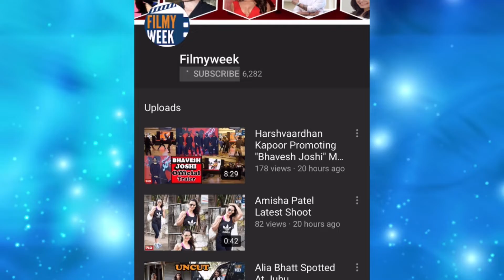एयरपोर्ट par kya हुआ यामी गौतम ko?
'Kaabil' actress Yami Gautam looked totally different at Mumbai airport. Check out this video.